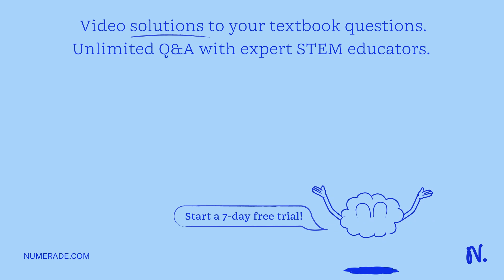A chemist wants to make pH 8.00 buffer. Two chemical combinations are available: hypochlorous acid …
A chemist wants to make pH 8.00 buffer. Two chemical combinations are available: hypochlorous acid (HClO, Ka = 3.5x10-8) with sodium hypochlorite, or sodium dihydrogen phosphate (NaH2PO4, Ka = 1.3x10-8) with sodium hydrogen phosphate. Which chemical combination is best for the buffer? What [base]/[acid] ratio should be used?